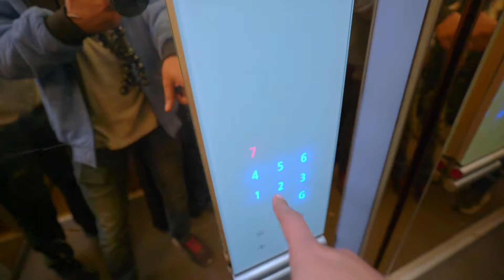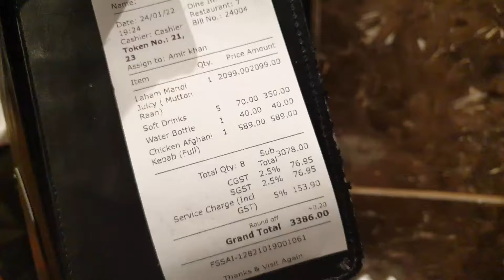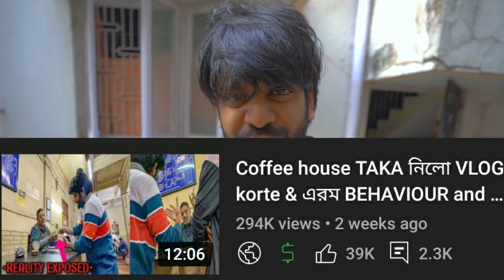GIANT mutton Mandi খেতে গিয়ে ₹3300 bill 🤦🏻 BUT better than Biryani 🤤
Prothom Mandi experience! 💫